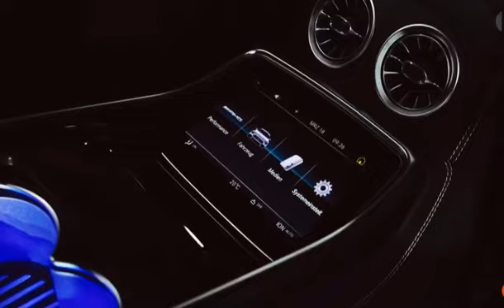Brabus 800 Mercedes Amg Gt 63 S 2020